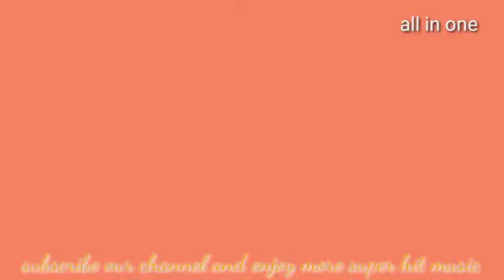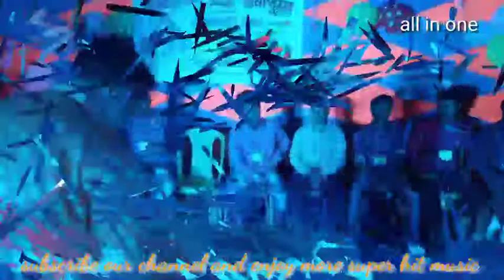Ei do you know?oh meri odi odi re